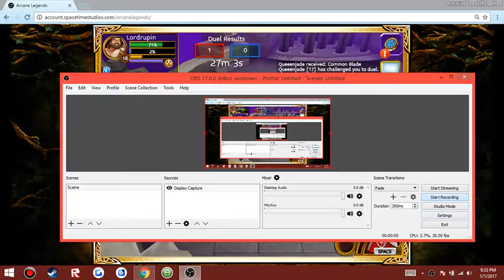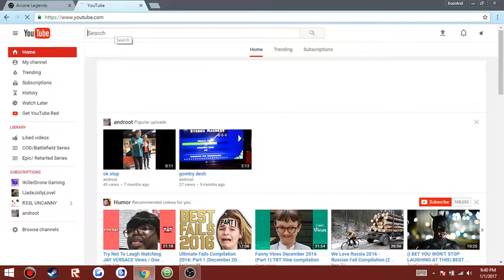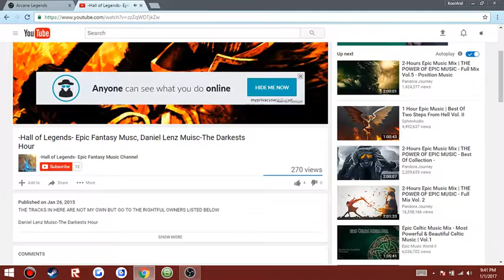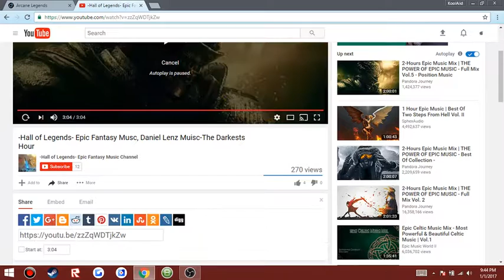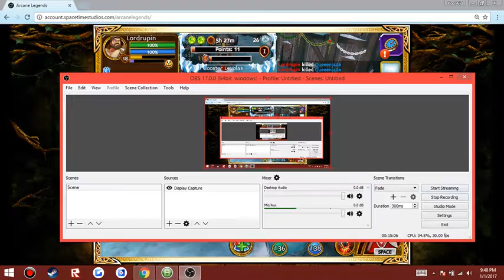Arcane Legends Duels | Lordrupin vs. Queenjade(lJadeJollyLovel)